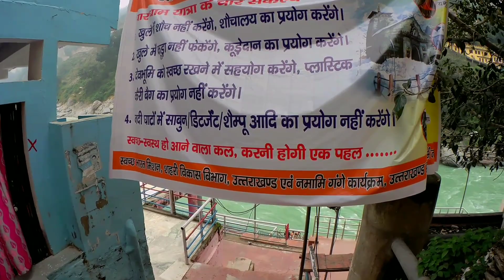Pilgrims Diary 111. Devprayag Подготовка к Религиозному Ритуалу. Индия священные место для Индуистов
Чай масала, коровы, приготовление к священному Ритуалу Сегодня.